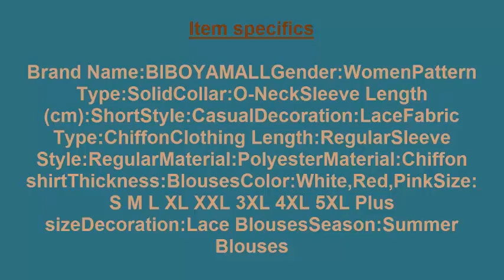Women Summer Lace Chiffon Blouse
Title:-
Women Blouses Summer Lace Chiffon Blouse Casual Blusa Feminina Tops Fashion Chemise Femme Shirts Plus Size 5XL Red White Pink-in Blouses & Shirts from Women's Clothing & Accessories on Aliexpress.com | Alibaba Group

Short description:-
Cheap chiffon blouse, Buy Quality woman blouse summer directly from China women blouses Suppliers: Women Blouses Summer Lace Chiffon Blouse Casual Blusa Feminina Tops Fashion Chemise Femme Shirts Plus Size 5XL Red White Pink

Product details:-

 Item specifics:
       Brand Name:BIBOYAMALL
    Gender:Women
    Pattern Type:Solid
    Collar:O-Neck
    Sleeve Length(cm):Short
    Style:Casual
    Decoration:Lace
    Fabric Type:Chiffon
    Clothing Length:Regular
    Sleeve Style:Regular
    Material:Polyester
    Material:Chiffon shirt
    Thickness:Blouses
    Color:White,Red,Pink
    Size:S M L XL XXL 3XL 4XL 5XL Plus size
    Decoration:Lace Blouses
    Season:Summer Blouses

 Packaging Details:
   Unit Type: piece
   Package Weight: 0.2kg (0.44lb.)
   Package Size: 30cm x 20cm x 10cm (11.81in x 7.87in x 3.94in)

Order & feedback:-
  Rated 4.8/5 based on 7565 customer reviews 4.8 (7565 votes)9392 orders

Important Tips to the Buyers from below Countries :
(Buyer need pay a little higher cost, but much faster than china post), Buyer also can choose DHL and other courier companies

Shipment:
We provide 3 kinds different shipment services for different request as follow:
But it takes around 15-40 work days after being posted. Sometimes will be delayed up to 41-60 work days
due to the customs or other problems, such as local weather problem,
so it is need your enough patience to wait the products. And when you choose this shipment way,
then we think you agree to accept this delay if happen.
Normal we choose the china post as carrier, the same time we keep the right to choose faster carrier for you.

Buyer Protection:-
Full Refund
if you don't receive your order
You will get a full refund if your order does not arrive within the delivery time promised by the seller.
Full or Partial Refund, if the item is not as described
If your item is significantly different from the seller’s product description, you can A: Return it and get a full refund, or B: Get a partial refund and keep the item.